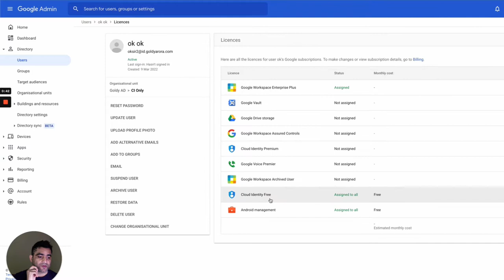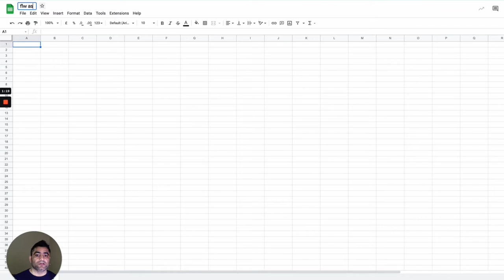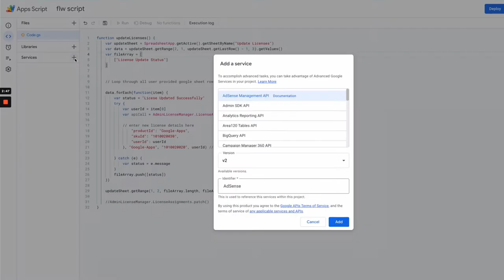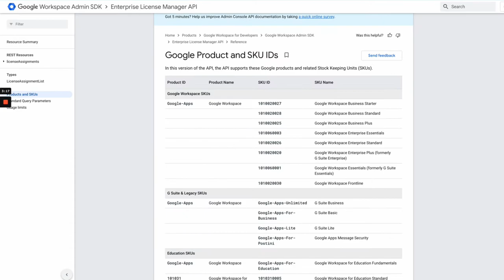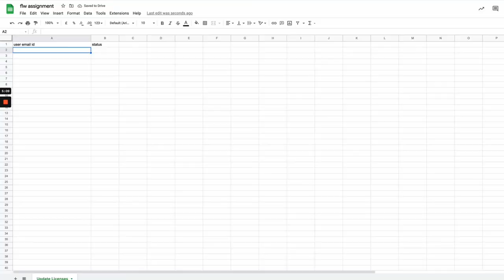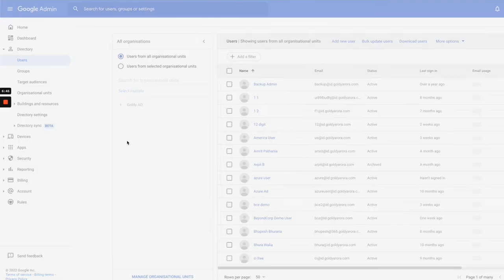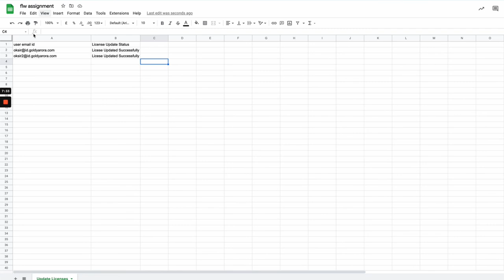Google Workspace Frontline - Bulk change existing license to Frontline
Regards,
Goldy Arora
Google Workspace Certified